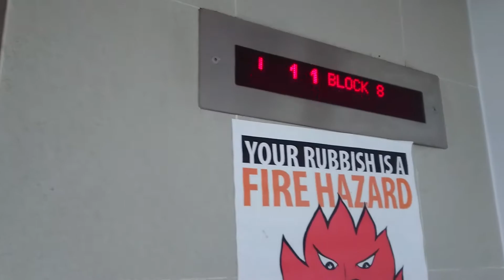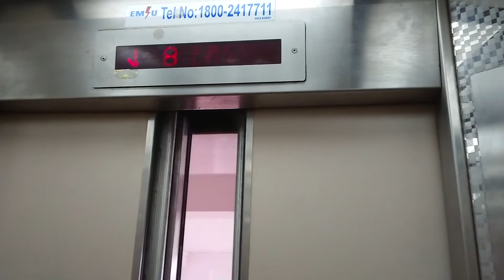HDB Block 8 Otis Toa Payoh Lift Ride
This video is to ride a lift at HDB Block 8 Otis Toa Payoh. Taken on 29 March 2018.